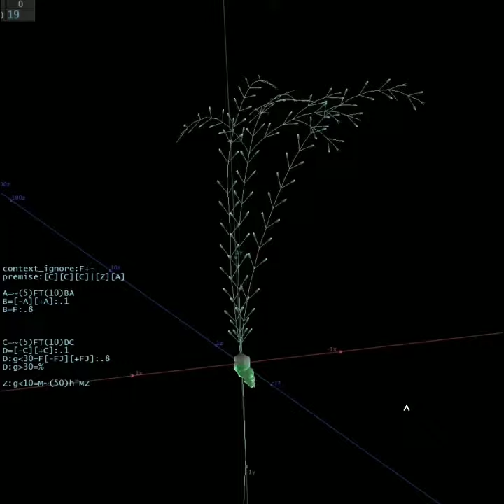flowers, plants and tiny creatures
0-35 seconds - L-systems growing in touchdesigner ⁠- on the left are instructions - a sequence of 'turtle commands' which direct the movement of a cursor or 'turtle' branching out drawing geometry ⁠
35-60 seconds - performance capture and dynamics tests in blender - interesting to perform/puppet creature social behaviors ⁠